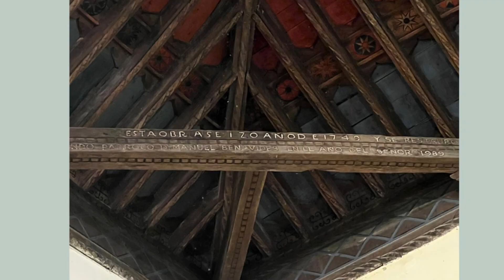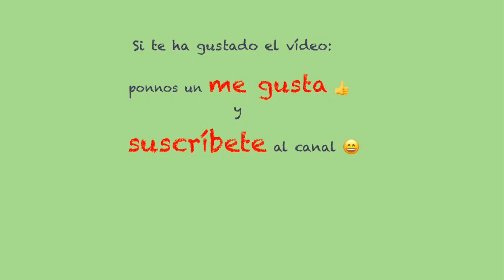¡Conoce tu país! | Charlas con Germán Gullón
Incita en esta charla Germán Gullón a conocer la cultura histórica y social del país, en su caso España. Y a no dejarse llevar por ese falso engreimiento ocasionado por La Movida. Entonces, la ciudad, su vitalidad, la necesidad de vivir en el tiempo presente, justificaba el olvido de la España tradicional. Esta charla es una invitación a conocer la España olvidada.